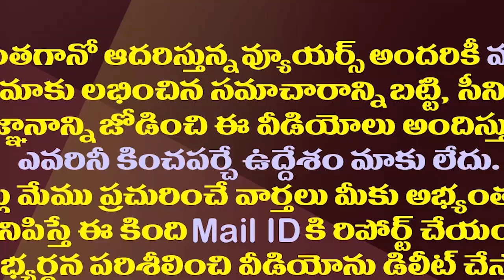చంద్రబాబుకు బిగ్ షాక్..పార్టీ నుంచి ఆ ఎంపీ జంప్.!?| Kanakamedala Ravindra Kumar Likely To Join BJP.!